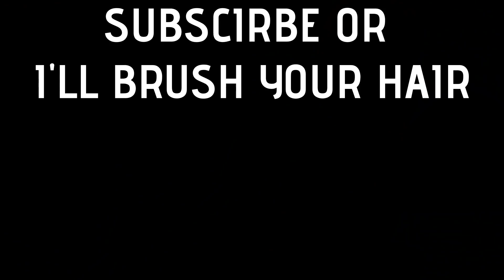A 30-second review of My Chemical Romance's The Black Parade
Why spend 20 minutes watching an album review when you get all the info in 30 seconds?

▶My AMAZING Patrons:
Berk Cangüloğlu
Chainsaw Reacts
Cláudia Moreira
Darth Beko
Ezekiel Saucedo
Ian Eichelberg
Kenny
Ker246
Micah Argeropoulos
Nicolas Nuyken
Nina Jeps-Tite
Pathanoid
Sabrina Reece
Seveer
Tommy Wimmer
Transit of Venus
Zack Born